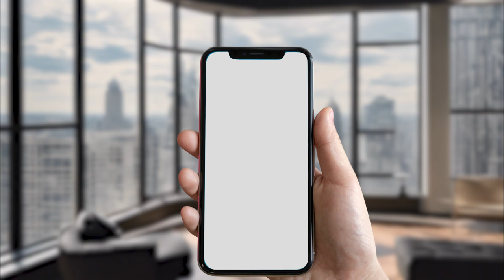Donald Trump Plays Minecraft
This is a continuation of my magnum opus. (This is satire if you don't agree with this video or find it unfunny go watch Joe Biden Plays Minecraft you will probably enjoy that one).